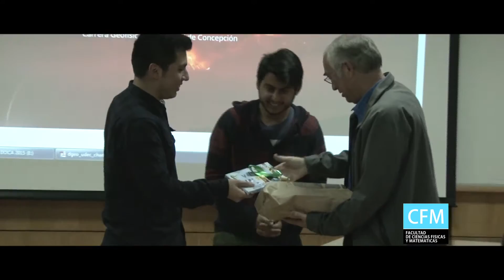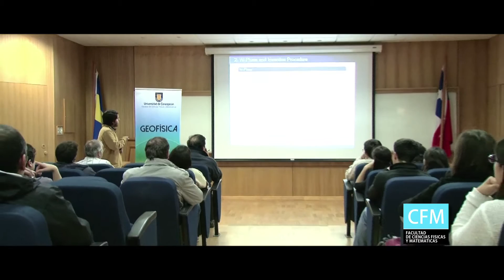Clase Magistral Geofísica CFM